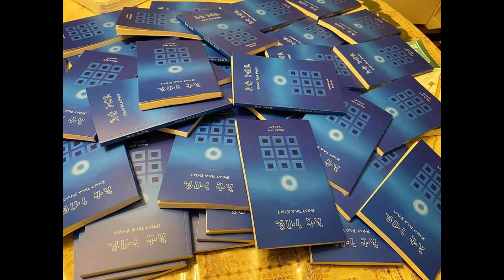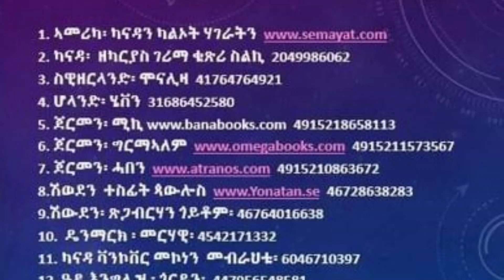እንቋዕ'ኳ ዘካርያስ ገሪማ፡ ነዛ መጽሓፍ ተርጎማ፡ ብበየነ ሰመረ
በየነ ሰመረ ብዛዕባ እቲ ነብዪ ዘርእስታ ሓዳስ ትርጉም መጽሓፍ ዝጸሓፎ ጽሑፍ